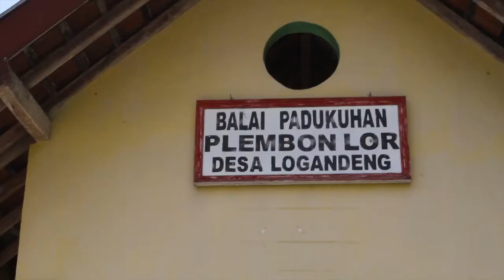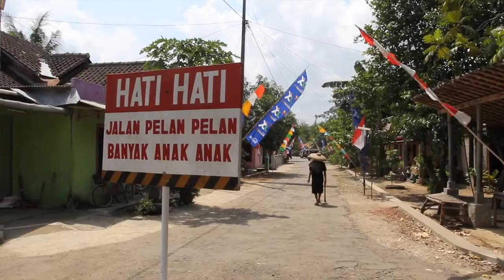Karnaval Kirab Budaya - Plembon Lor - Logandeng - 2014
Berawal dari pelarian Majapahit yang salah satunya bernama Ki Pager Wasesa memasuki wilayah Redikidul (Gunungkidul sekarang). Dia adalah salah satu Senopati perang dari Majapahit. Dalam Perjalannanya dia akhirnya memutuskan untuk bertempat tinggal di tengah Hutan. Menjadi rakyat jelata adalah pilihannya agar bisa hidup tenang dan nyaman. Untuk bertahan hidup, berburu dan bertani adalah kegiatan yang dilakoninya. Dia juga memiliki keahlian dalam bidang mengolah bahan baku besi menjadi senjata dan alat-alat pertanian.

Profesi membuat alat-alat pertanian berbahan baku besi inilah yang membuat masyarakat lebih mengenal dia sebagai Pager Wesi. Selain sebagai tukang pande besi, dia juga dipercaya ahli dalam pengobatan. Kedua profesi inilah yang akhirnya membuat banyak orang datang dan bermukin di sekitar kediaman Ki Pager Wesi. Maka untuk menghormati Ki Pager Wesi tempat yang sebelumnya hutan ini diberi nama Pager.

Sesuai kebiasaan orang-orang ketika hendak pergi ketempat Ki Pager Wesi, mereka menyebut pergi ke Mbah Pager atau pergi ke Pager. Diapun menghabiskan sisa hidupnya sebagai rakyat biasa sampai meninggal. Masyarakat yang telanjur bertempat tinggal di sanapun memakamkan dia di sekitar Pager. Dipercaya makam Mbah Pager ada di Bandung.

Dikisahkan bahwa dalam pelariannya dari Majapahit, dia mengembara bersama adik perempuannya yaitu Nyi Andan Sari. Dan Nyi Andan Sari inilah yang dipercaya sebagai cikal bakal desa Bandung. Sebuah wilayah disebelah barat Pager.

Sepeninggalan Ki Pager Wesi, diarah selatan hadirlah penggembara yang juga pelarian dari Majapahit. Hutan yang masih lebat di jadikan tempat terakhir untuk bertempat tinggal. Dia adalah Ki Jogurdo. Sebagai pendatang di wilayah tersebut, menggunakan kemampuan ilmu kanuragannya sebagai sarana pengobatan adalah pilihannya. Bahkan sebagai orang yang dianggap ahli dalam pengobatan Ki Jogurdo banyak didatangi orang-orang dari berbagai wilayah termasuk yang berasal dari Pager.

Banyak orang yang datang dan bermukim di dekat Ki Jogurdo. Keadaan ini membuat Ki Jogurdo memutuskan pada hari Senin Kliwon, bersama warga yang bermukim untuk memperluas wilayah pemukimannya. Hutan lebat yang kaya raya, subur dan tersedia berbagai kebutuhan hidup di kala itu di beri nama Bumi Siono. Sebagai manifestasi dari sebuah Bumi yang berisi. Atau dalam bahasa Jawa di sebut “Isine Ono”. Artinya bahwa wilayah yang didiami Ki Jogurdo dan pendatang berikutnya telah menyediakan segala sesuatunya.

Kemampuannya dalam ilmu kanuragan juga digunakan untuk tetap menjaga area hutannya dan menekuni pertanian. Ki Jogurdo pun menghabiskan sisa hidupnya di Bumi yang sangat makmur karena kekayaan alamnya ini. Dia wafat dan di makamkan di dekat pemukiman. Keberadaan sebuah Makam di wilayah Wit Ijo di percaya sebagai makam dia. (Sekarang berada di perbatasan Siyono Kulon dan Tengah)

Semasa Ki Jogurdo masih hidup tersebutlah pelarian dari arah yang sama, Dia adalah Ki Josingo. Ki Josingo yang sakti mandraguna ini memilih menempati area yang di batasi oleh sungai. Dia memilih menempati wilayah antara Warga Ki Pager Wesi dan Warga Ki Jogurdo. Wilayah yang berdekatan dengan Alas Jati Gandhok lah yang dia pilih untuk bermukim (masyarakat mempercayai "Sumur Kidul" adalah rumah dia). Menjadi resi dan mengobati warga adalah profesi yang di lakukan agar bisa membaur dengan warga dari kedua wilayah yang lebih dulu menempati. Sebagai seorang resi yang mampu mengobati penyakit, olah bathin dan olah kanuragan di jadikan metode pengobatannya. Gamelanpun di jadikan sarana pengobatan. Hingga dia memiliki beberapa kelompok kesenian untuk syiar kebathinannya dan mendukung metode pengobatannya.

Tersebutlah Alas Mblengkok yang angker dan banyak penjahat yang membuat resah warga wilayah Pager dan Jati Gandok. Atas keinginan warga dari kedua wilayah tersebut, Ki Josingo melaksanakan Babad Alas Blengkok pada hari Senin Pahing. Hingga akhirnya Alas Blengkok di tetapkan sebagai tapal batas antara wilayah warga Jati Gandok dengan wilayah Pager. Blengkok yang berarti tikungan atau plengkungan jalan menjadi kata Plembongan. Hingga sampai sekarang wilayah tersebut lebih di kenal dengan kata Plembongan atau Plembon. Demikianlah ketiga wilayah terbentuk bahu membahu saling membantu dan saling membutuhkan.